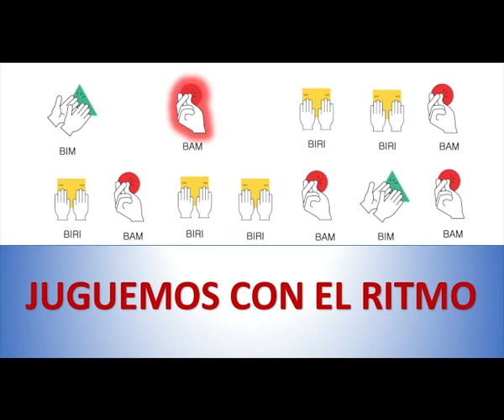INICIACION RÍTMICA JUGANDO CON EL RITMO